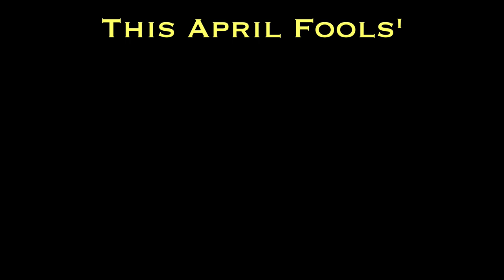The Big Shoe - Trailer for the upcoming short film